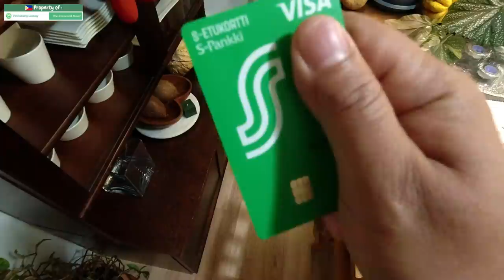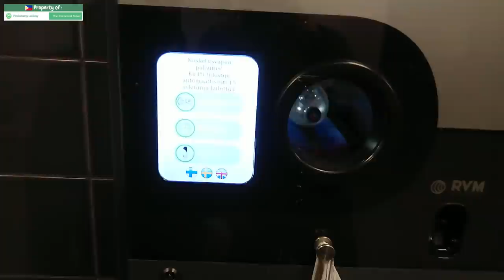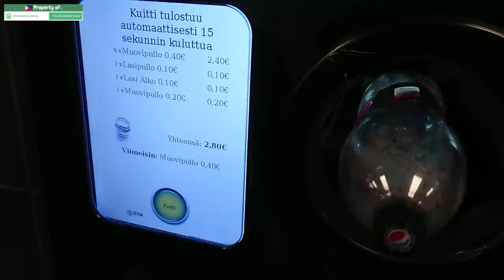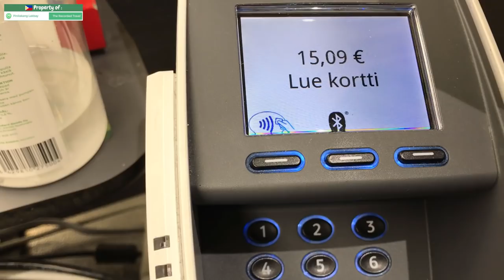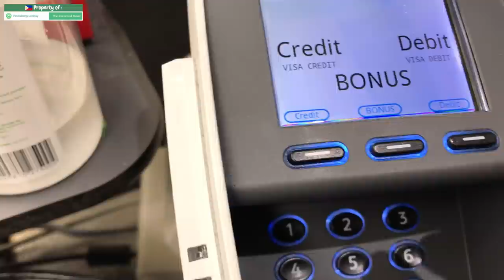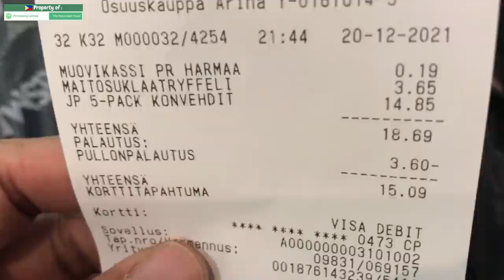SISTEMANG WALANG GUTOM! HULOG BOTE LANG AT MAY PAMBILI NA NG KAHIT ANO!!!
Ang sistemang makatao ay walang gutom na maanino!
Good vibes lang po lagi :)